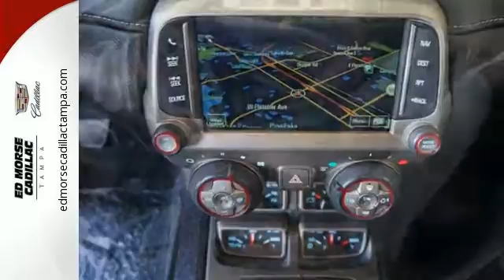Used 2013 Chevrolet Camaro Tampa FL St. Petersburg, FL TM9699 - SOLD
Year: 2013
Make: Chevrolet
Model: Camaro
Trim: SS
Engine: 6.2l 8 Cylinder Fuel Injected
Transmission: RWD 6-Speed Manual
Color: Dk. Gray
Interior: Black
Mileage: 12191
Stock #: TM9699
VIN: 2G1FT1EW5D9193786

Address:
101 East Fletcher Avenue